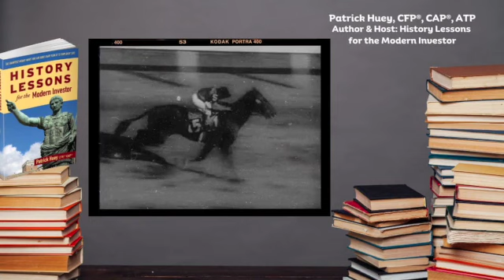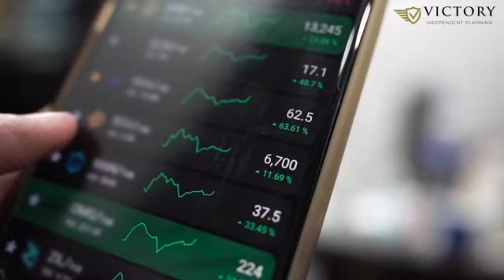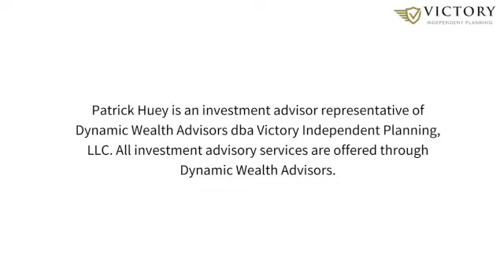History Lessons Podcast: 🍔Flipping Burgers, Going Broadway & Acting Like a Prince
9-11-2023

In this episode…we cook up some char-grilled goodness to recap the ISM Manufacturing and Non-manufacturing Indexes. Blame it on a light data week. Then we join George Washington as he names his first Secretary of the Treasury, the future hip-hop sensation Alexander Hamilton. From the Revolution to Prince and the Revolution, we’ll finish up with me donning a raspberry beret to relate how this is not a party like 1999 through the songs of Prince.

Patrick Huey is a small business owner and the author of two books on history and finance as well as the highly-rated recently-released fictional work Hell: A Novel. As owner of Victory Independent Planning, LLC, Patrick works with families and non-profit organizations. He is a CERTIFIED FINANCIAL PLANNER™ professional, Chartered Advisor in Philanthropy®, and an Accredited Tax Preparer. He earned a bachelor’s degree in history from the University of Pittsburgh, and a Master of Business Administration from Arizona State University. Patrick previously served as a Naval Flight Officer from 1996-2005, earning the Strike Fighter Air Medal during combat operations and two Navy Achievement Medals.